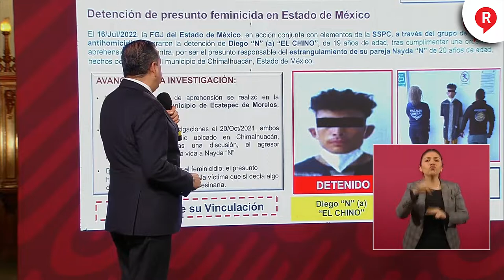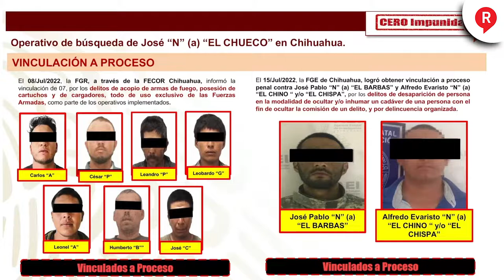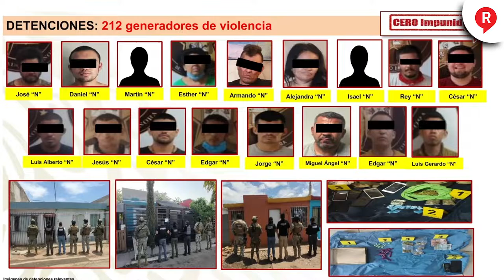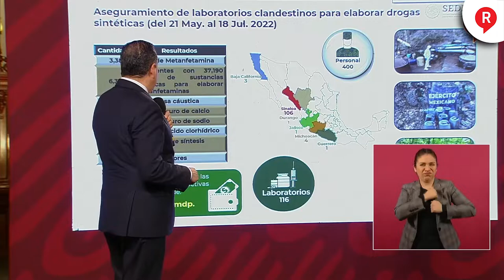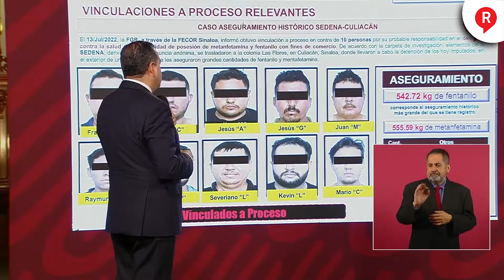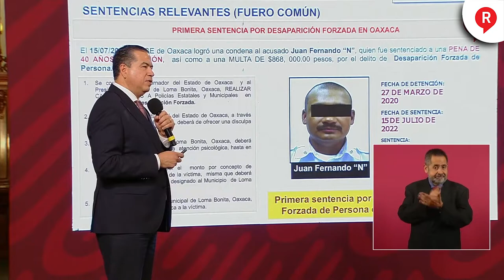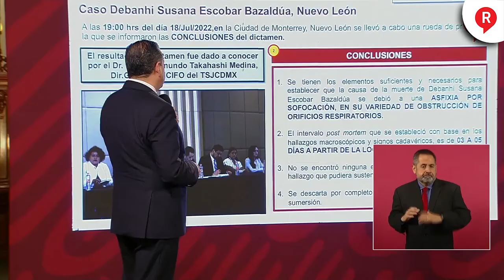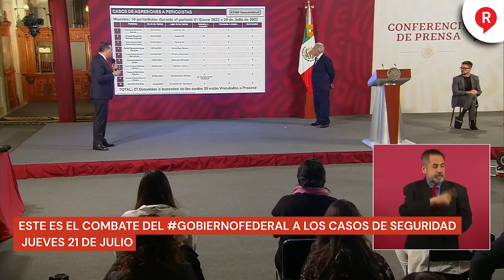RegeneraciónMX: Este es el combate del GobiernoFederal a los casos de Seguridad Jueves 21 de Julio